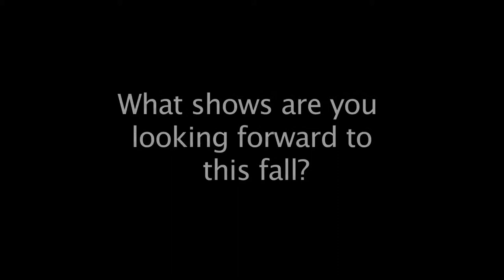Student's TV picks for fall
We ask Sac State students what TV shows they are looking forward to watching this fall.